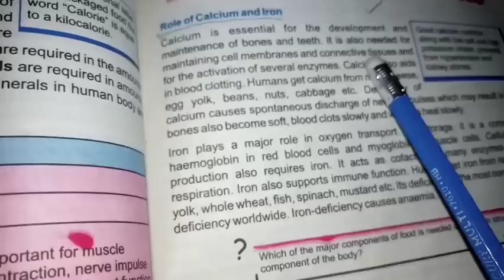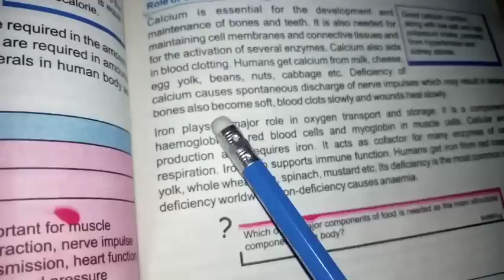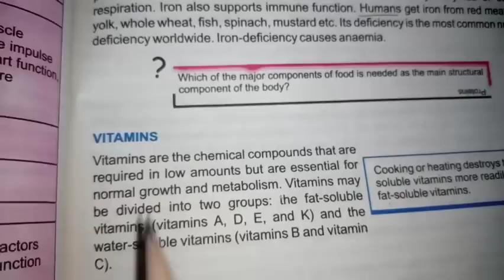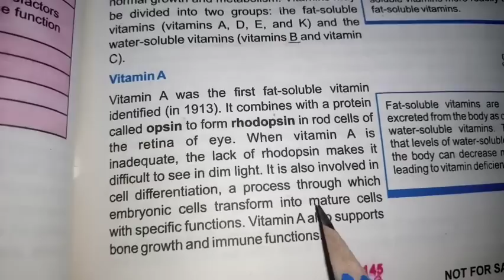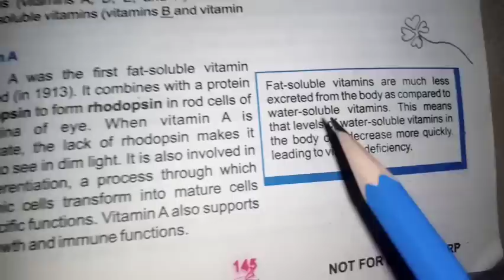Role of Calcium and Iron class 9th Biology-Rameen Edu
In this Video we will discuss About Role of Calcium and Iron class 9th Biology

Thanks
Rameen Edu